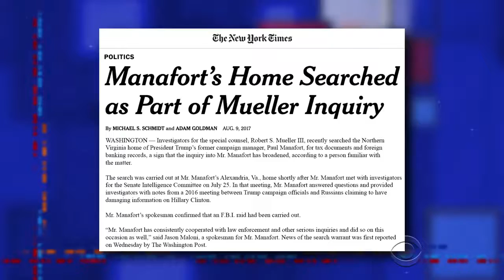The FBI Raided Paul Manafort With A 'No-Knock' Warrant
A 'no-knock' warrant was employed by the FBI to enter Paul Manafort's house despite the President's warm 'greetings and appreciation' messages sent to